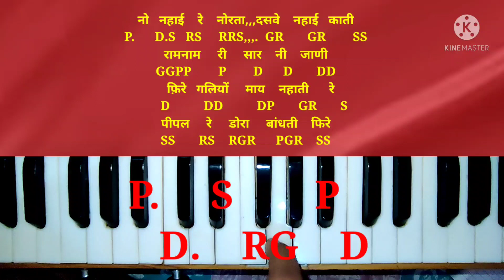थारे घट में विराजे भगवान | thare ghat me viraje bhagwan | nirgun bhajan | Harmonium leason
new channel
Queries solved ;--
1. how to play harmonium
2. how to play songs and bhajan
3. how to play musical keyboard
4. how to sing a song
5.how to sing desi bhajan